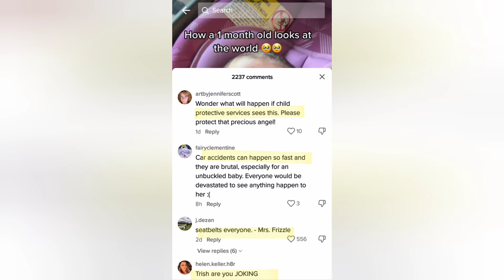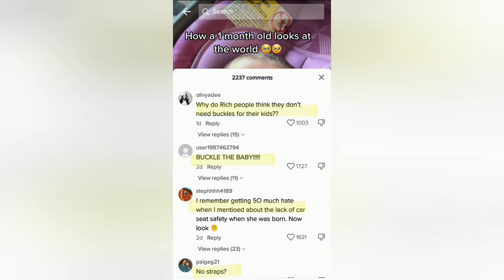Trisha Paytas posts Tik Tok of baby in danger - ignores comments from concerned fans